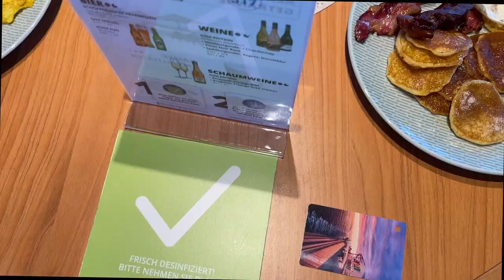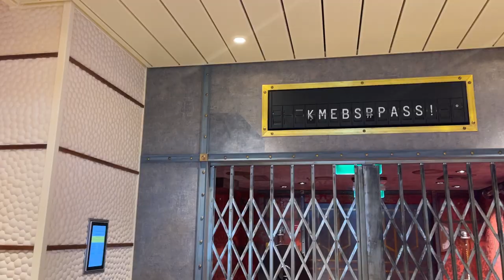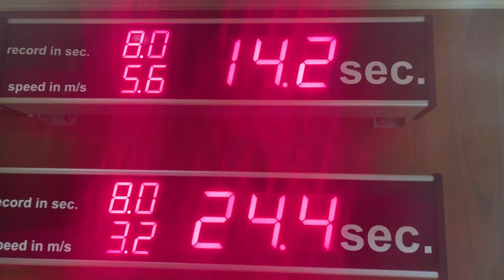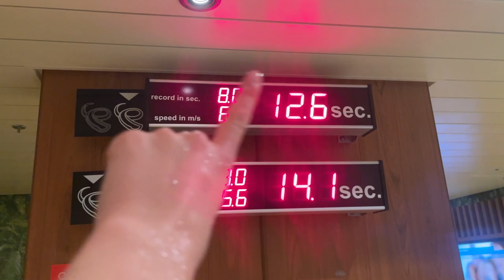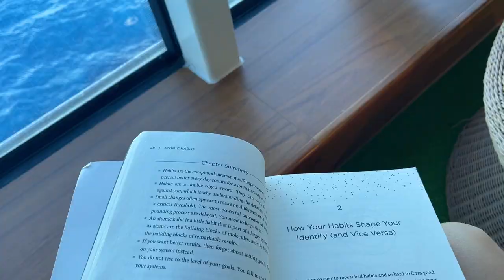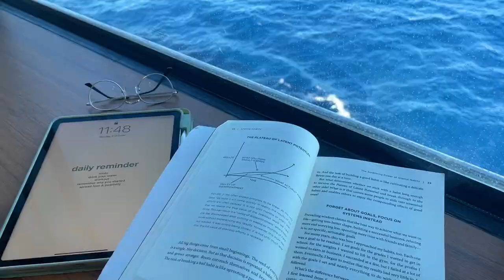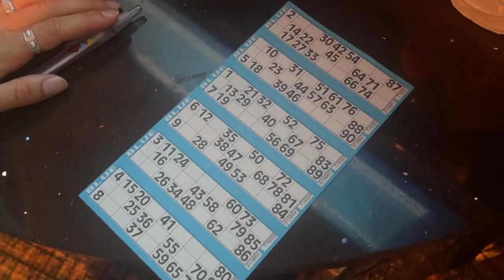We Spent 7 Days On A Cruise! Mallorca, Barcelona, Corsica, Florence And Rome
Hey Family,

Love you all and thanks for all the constant support ♡